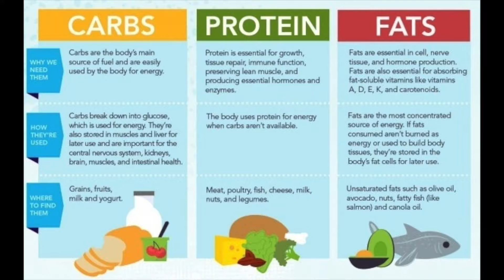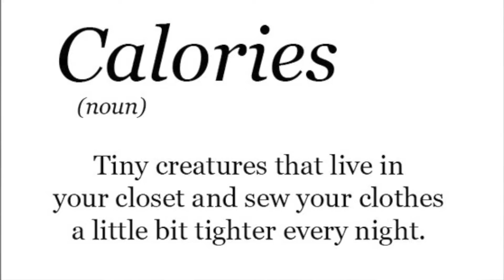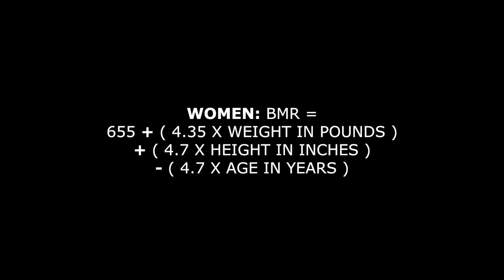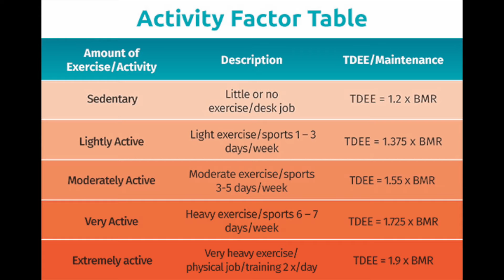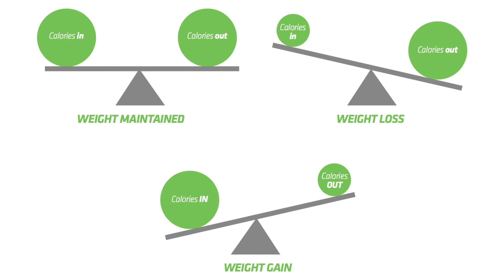HOW MANY CALORIES DO YOU NEED FOR FAT LOSS?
What's going on people, I hope your having an awesome day!

If there is one thing I wish I had understood 7 years ago when I first started working out, it would be the importance the role of nutrition plays in reaching your health and fitness related goals; in particularly, calories, macronutrients and eating to fuel your performance and recovery.

That is why I created this informative video to help you calculate exactly how many calories you need to maximise your health and fitness related goals, whether that be fat loss, lean muscle growth or eating to perform better.

If you enjoy the video be sure to hit that subscribe button to stay connected, give it a thumbs up and if you have any questions or want to leave me a comment... well you know what to do :)

As always guys, keep it real!

PEACEEE